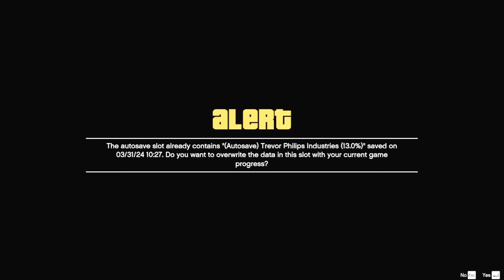Grand Theft Auto NEW Gameplay Trailer EPISODE #7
pc game apex gta 151gta 5 thug lifegta 5 stealing supercarTechno gamerz gta vinfinitegta 5 thug life compilationgta 5 online thug lifegta 5 epic momentsgta 5 failsgtavgta 5 stuntsgta 5 funny failsgta 5 ps5gta 5 winsgta 5 modstop 250tik tokgta 5 thug life momentsgta 5 moneyplaying gta 5 as a police officer! jellygta 5 funny momentsgta 5 updategta 5 online moneygta 5 online cars